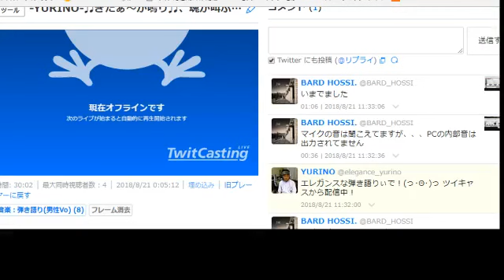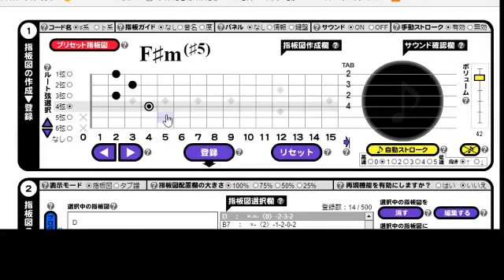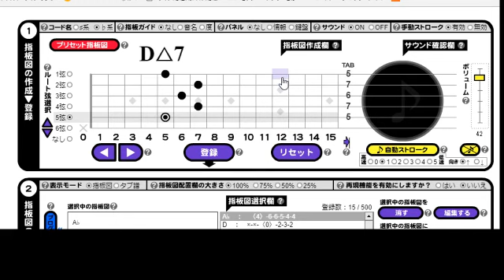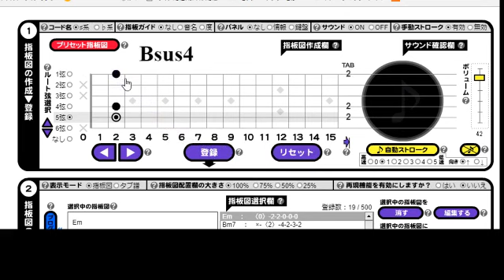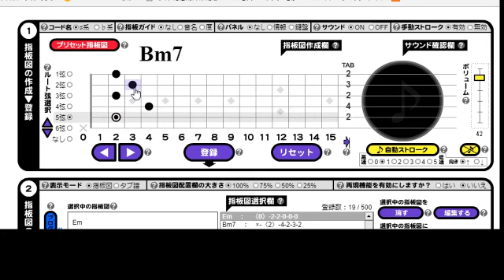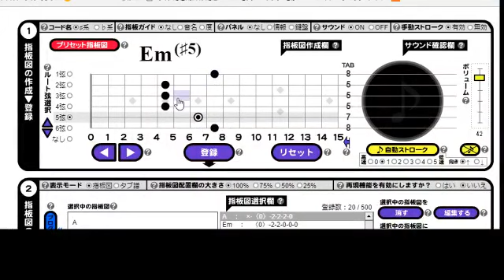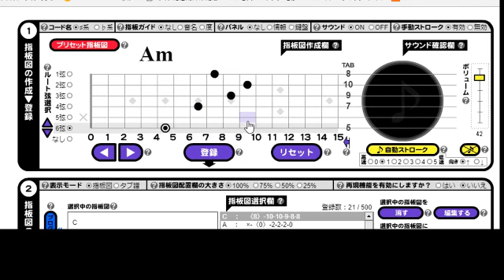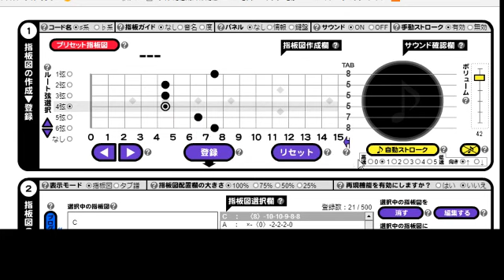[ツイキャス] 7⃣ケイジドシステムを知らないでコード理論を見抜くことは不可能です。（その理由を説明しています。） (2018.08.21)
7⃣ケイジドシステムを知らないでコード理論を見抜くことは不可能です。（その理由を説明しています。